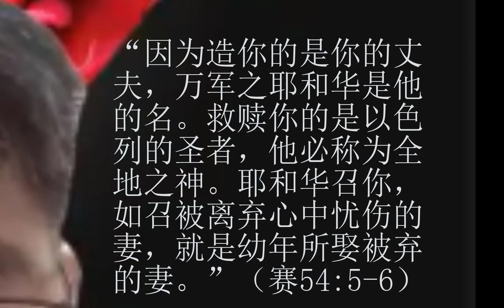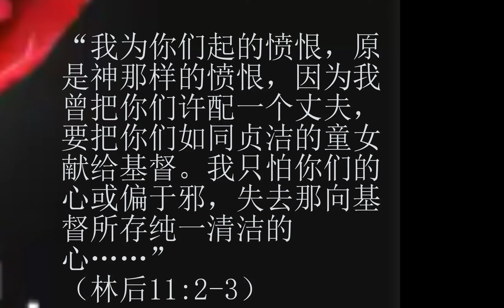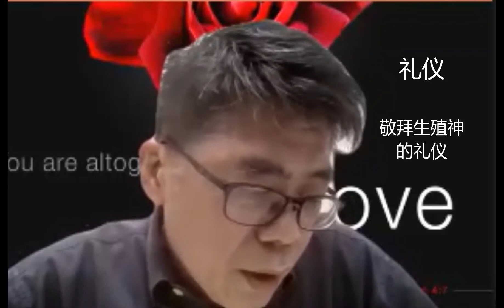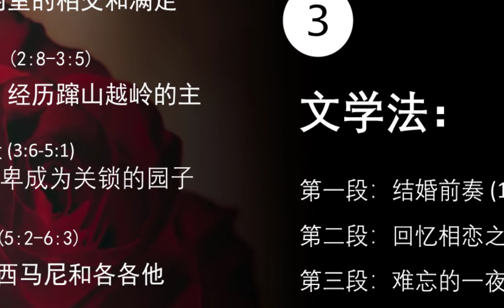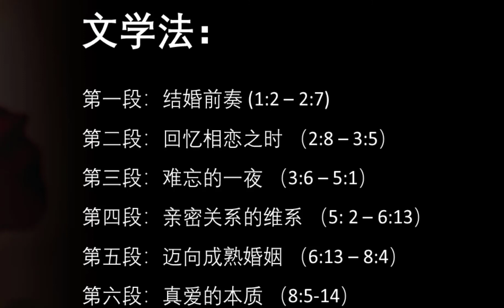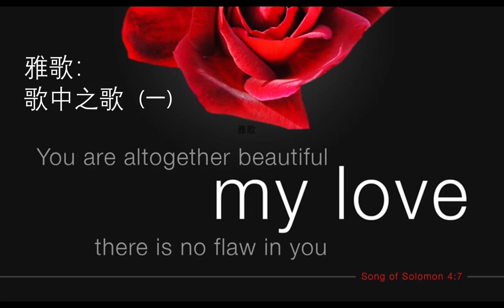雅歌 （一）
可能有些人不明白为什么雅歌会出现在圣经正典之中。今天的学者不再跟随传统对雅歌的解读。他们认为雅歌就是一本对爱情所作情诗，其中包含了对婚姻的宝贵教导。